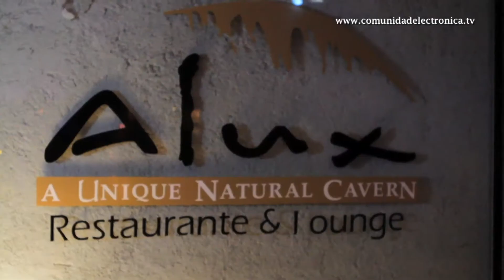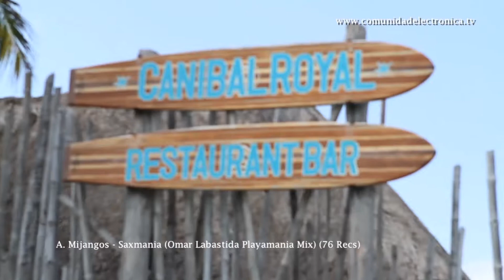"BPM Primavera 2012" in Playa Del Carmen-April 5 to 8 in Quintana Roo,Mex.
"BPM Primavera 2012" on April 5 to 8 in Playa Del Carmen,QRoo.,Mex.
*Places: Alux Cave, Mamita's, Kool Beach Club, CocoMaya Beach Club and Canibal Royal.
*Events By: "The BPM Festival"
*Video Coverages By: Comunidad Electronica.TV + Femine Sessions Magazine + Wizard Riviera Maya + Habanero Blue TV
*Video Recorded and Edition By: Josef G.Rios from Habanero Blue TV
*Music By: Omar Labastida (Mexican DJ & Producer / Resident Blue Parrot & BPM Festival)